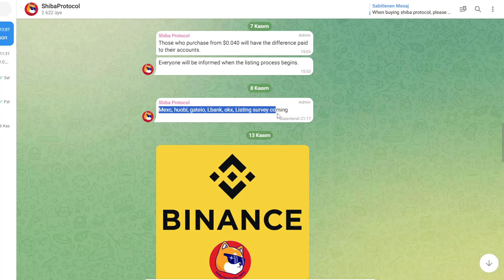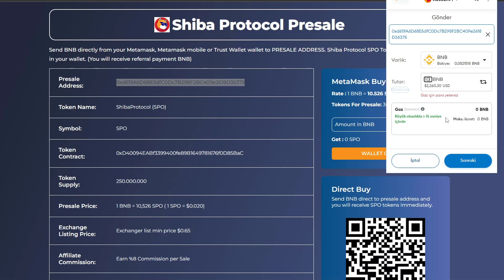SHİBA PROTOCOL LİSTELEME SÜRECİ NASIL OLACAK!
Shiba protocol listeleme süreciyle ilgili gelişme!

Token ekleme kontrat adresi: 0xD40094EABf3399400fe89B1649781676f0D85BaC

Sembol: SPO